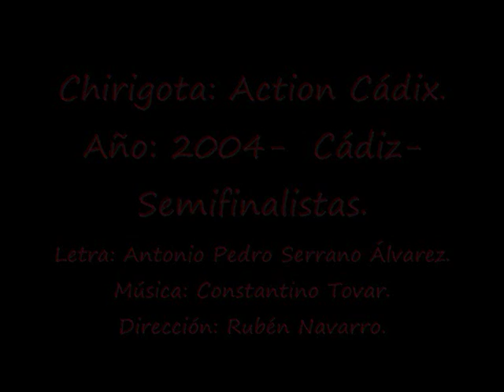Pasodoble: Acerquesé Alcaldesa.- Año: 2004- Chirigota- "Action Cádix"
Chirigota: Action Cádix.
Año: 2004-  Cádiz-  Semifinalistas.
Letra: Antonio Pedro Serrano Álvarez.
Dirección: Rubén Navarro Márquez.